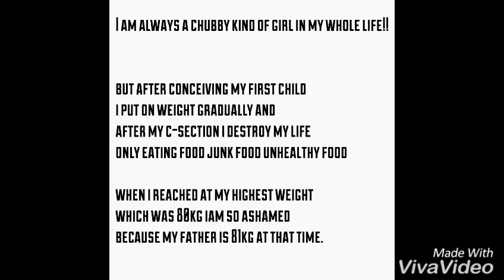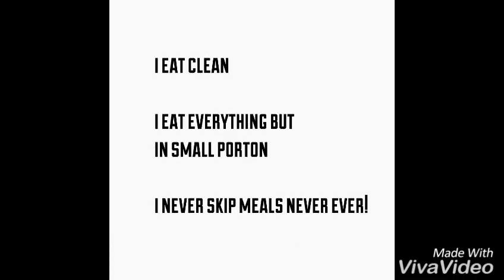My weight loss journey in (pictures )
Heellooo everyone
This is manu thapa from India. so iam new here and I want to share my journey with you guys. hope you all like my journey!!!

Please give a big thumbsup👍